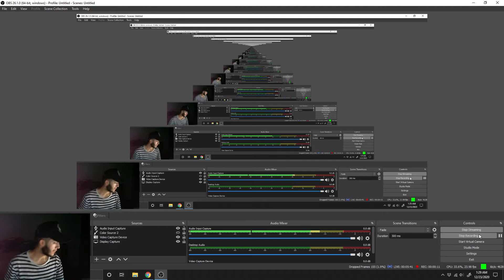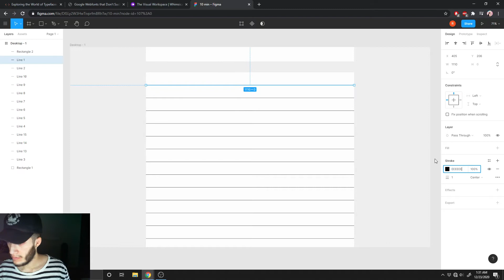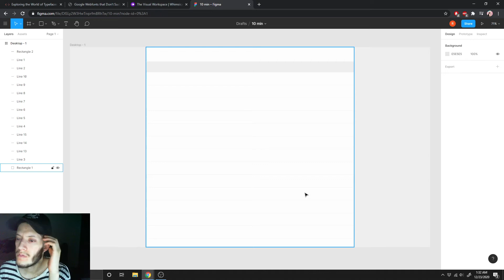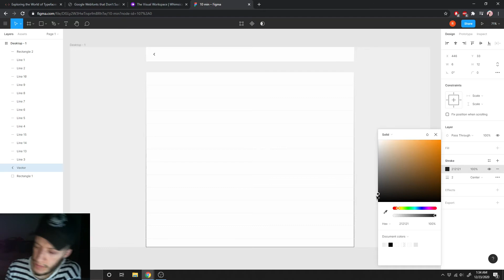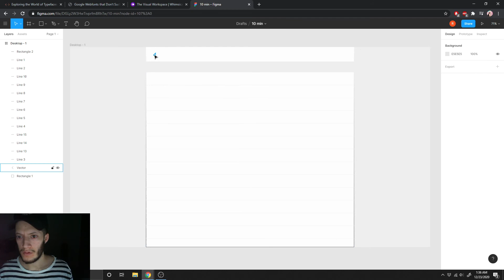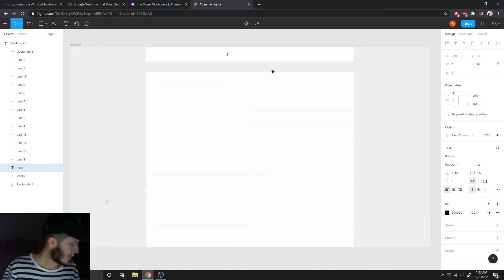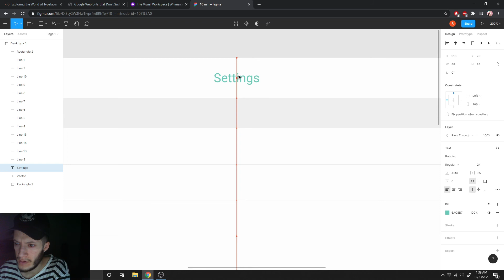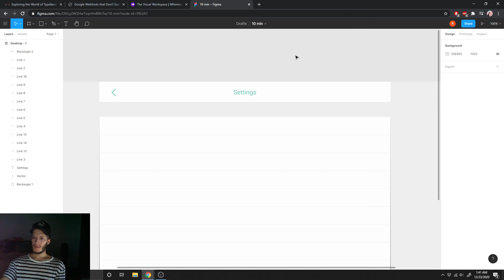ADJUSTING SNAPCHAT TITLE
RVJR